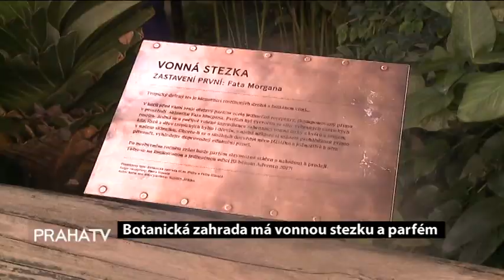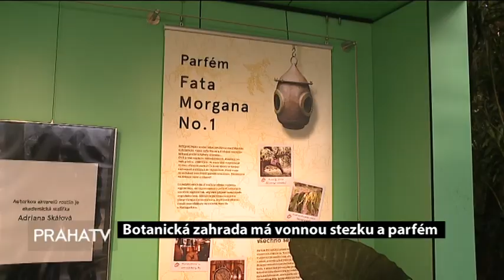Botanická zahrada má vonnou stezku a parfém